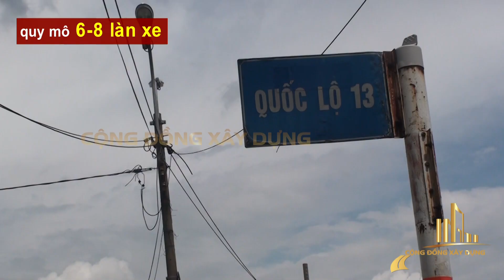TP HCM KỲ VỌNG 3 DỰ ÁN CAO TỐC KẾT NỐI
Cao tốc TP.HCM - Mộc Bài, Bến Lức - Long Thành, TP.HCM - Bình Phước được đẩy nhanh trong những năm tới giúp kết nối, phát triển Vùng kinh tế trọng điểm phía Nam.